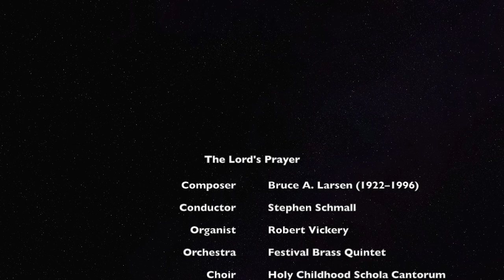The Lord's Prayer (with trumpet obbligato) by Bruce A. Larsen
This setting of "The Lord's Prayer" by Bruce A. Larsen is for unison choir, organ, and solo trumpet. At Holy Childhood, this setting of The Lord's Prayer was used for Christ the King mass. Conducted by Stephen Schmall on Christ the King Sunday, November 22, 1998.